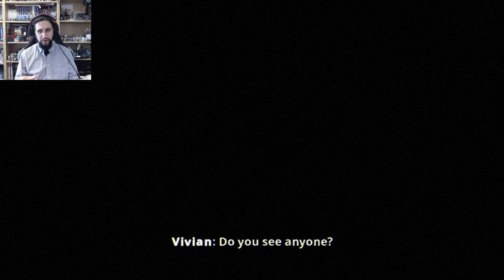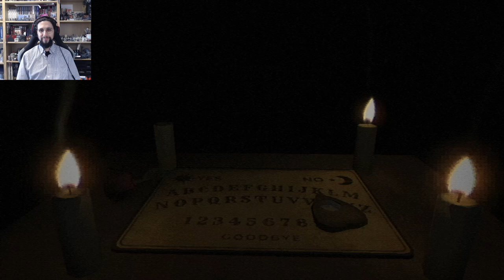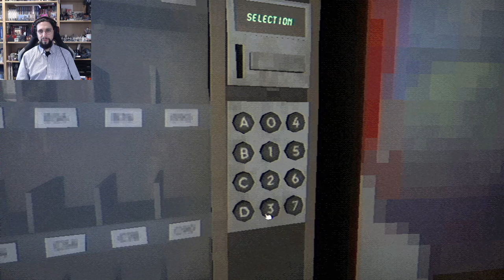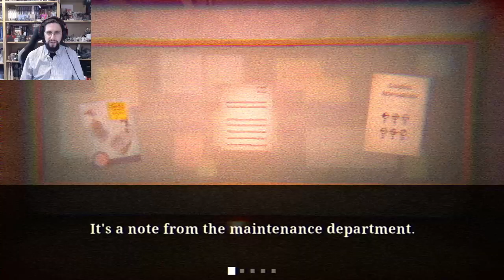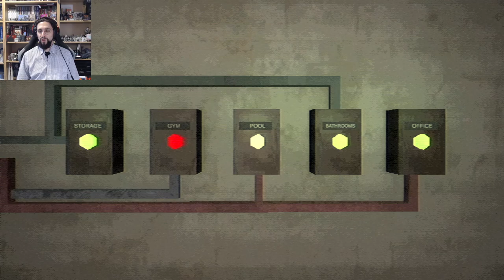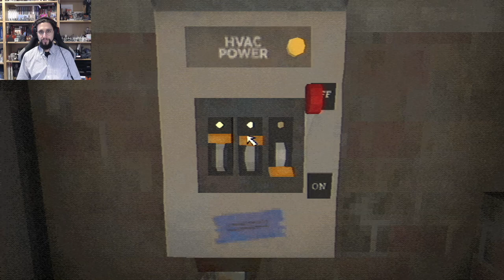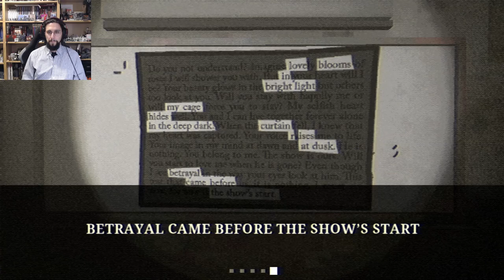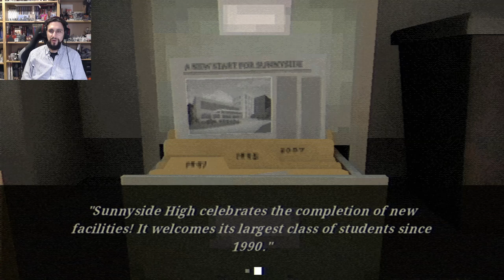This made me really uncomfortable! - Fear the Spotlight [Vivian]